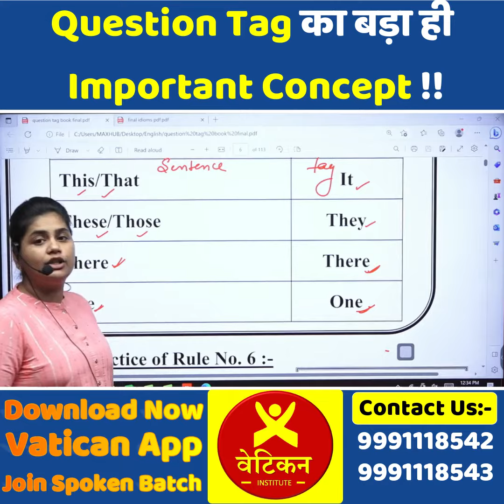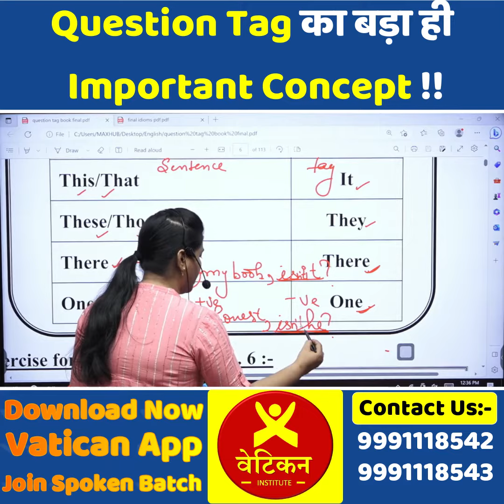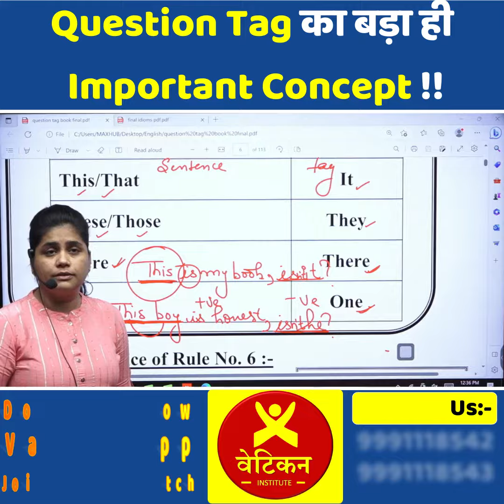Question Tag का बड़ा ही Important Concept !! || Neha Ma'am || Vatican Institute